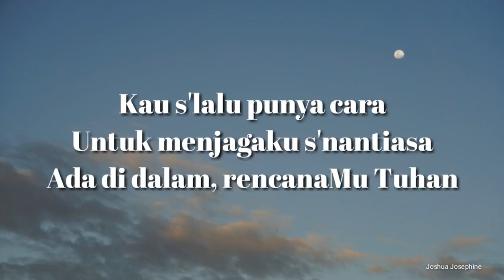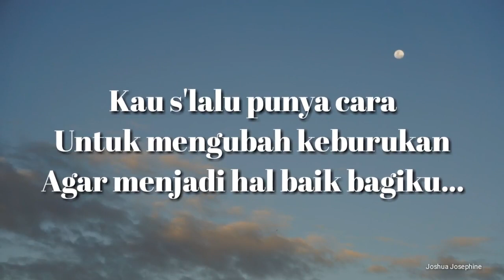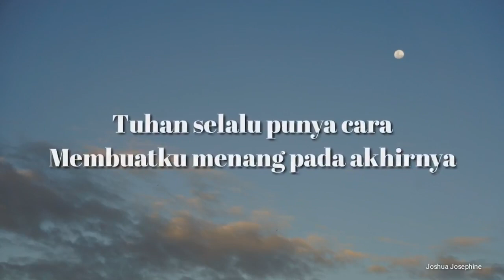5 September 2022